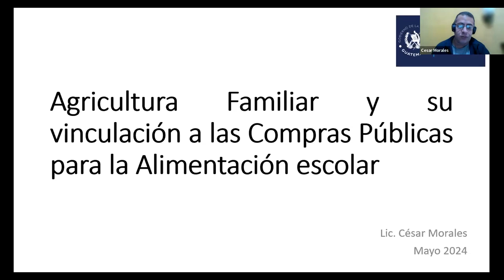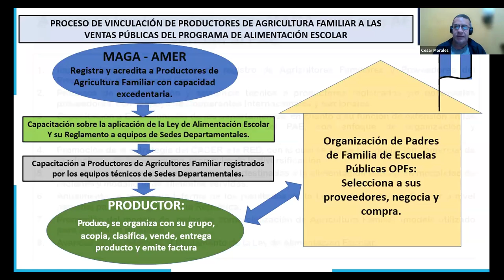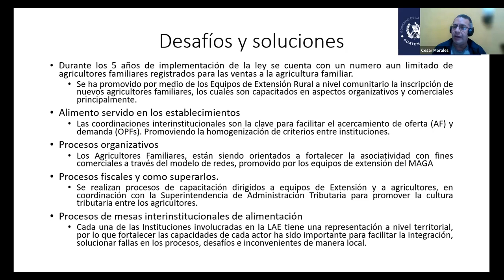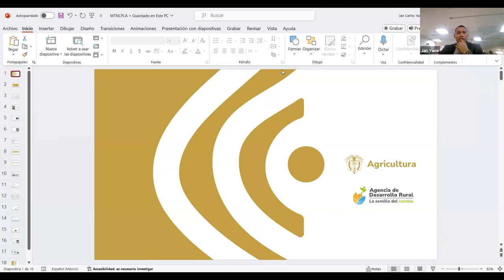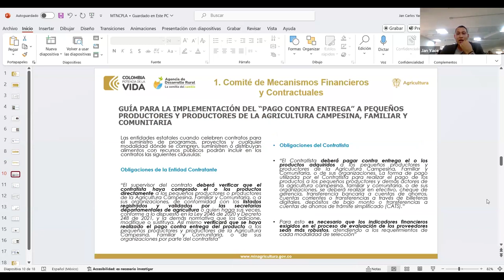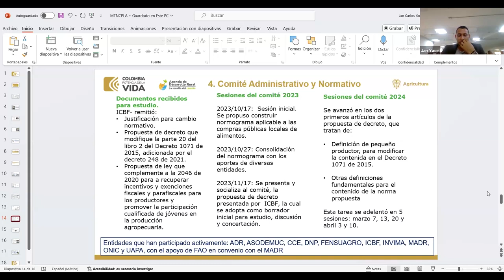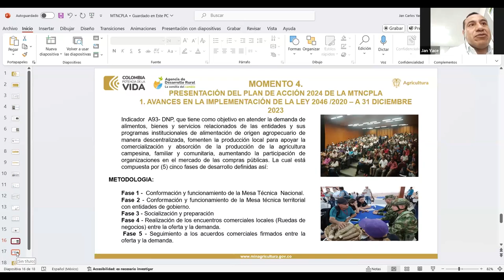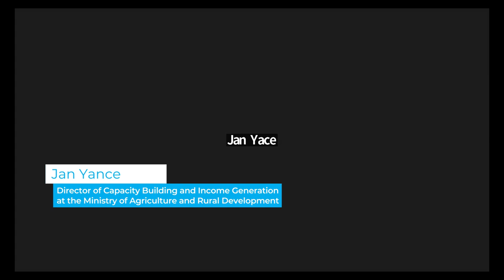Empowering Tools for Programs and Policies of Public Procurement for Family Agriculture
The Food and Agriculture Organization of the United Nations (FAO) held the second session of the "Technical Exchange Cycle for Family Farming." On this occasion, experts from Brazil, Guatemala, and Colombia shared their experiences in public procurement processes for Family Farming and reflected on the necessary instruments for the effective implementation of such procurements and the importance of these tools being linked to an enabling environment for the socio-productive inclusion of family farming.

Click here for more information about the Regional Technical Platform for Family Farming.